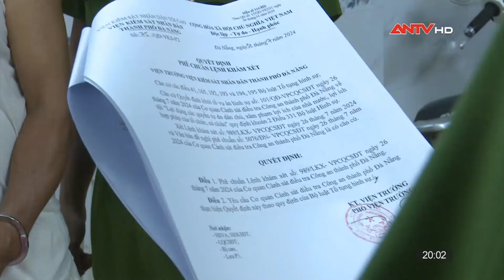Vụ tai nạn lao động khiến 6 người thương vong ở Lào Cai | Tin nhanh 20h ngày 2/8 | ANTV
Mời quý vị khán giả xem thêm: Tin tức an ninh trật tự nóng, thời sự Việt Nam mới nhất 24h tối ngày 28/7